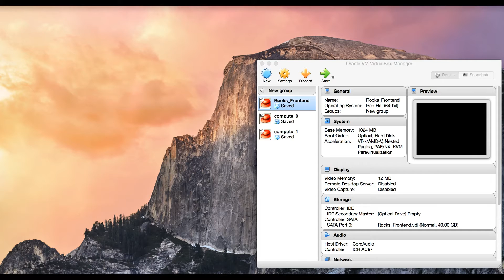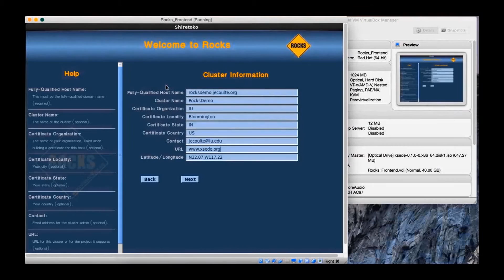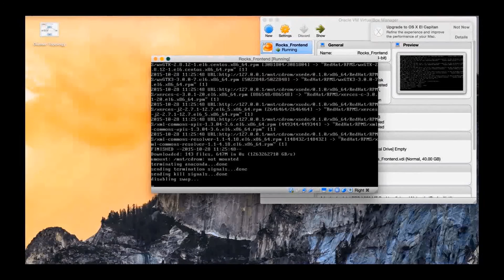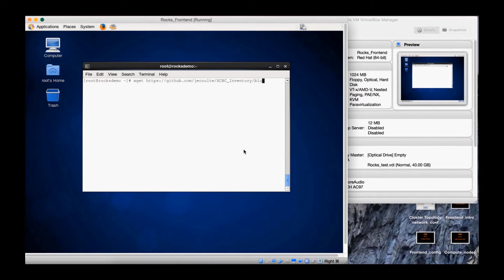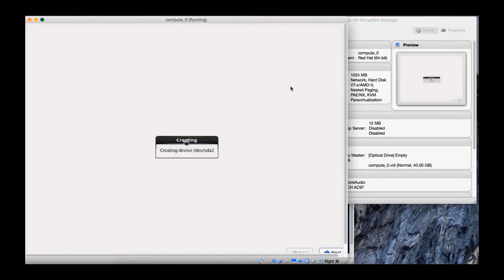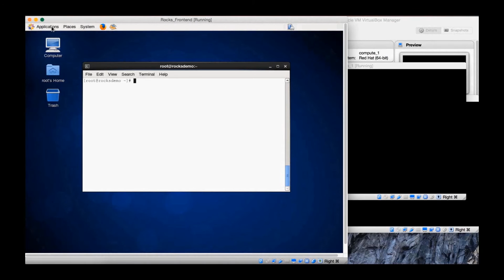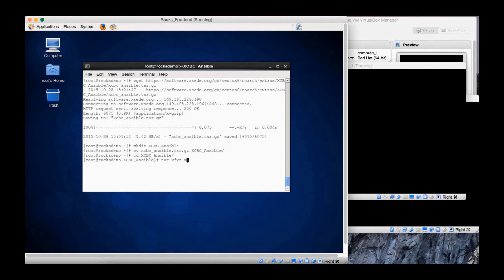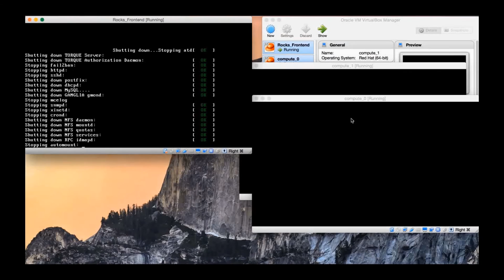XCBC 6 2 Install video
A video tutorial showing how to build and configure an XSEDE-Compatible Basic Cluster (XCBC) using Virtualbox. This tutorial covers all the steps needed to build a simple cluster, from configuring virtual machines and using the Rocks Cluster manager to adding users and running jobs (using the TORQUE resource manager). Produced by Eric Coulter, XSEDE Campus Bridging Engineer at Indiana University.